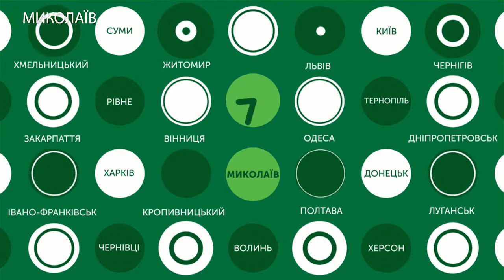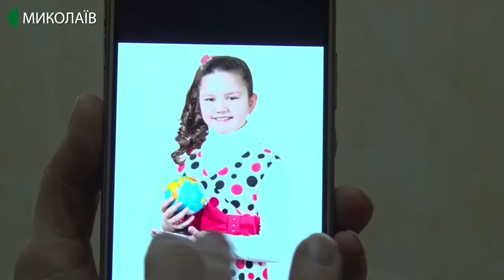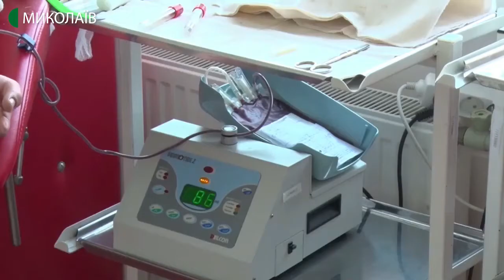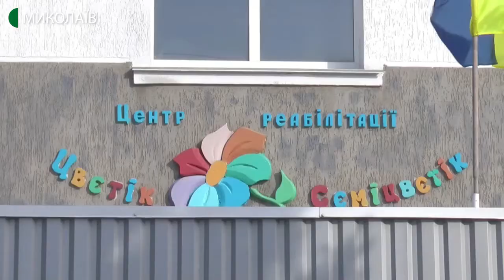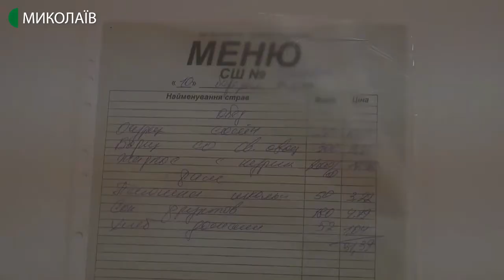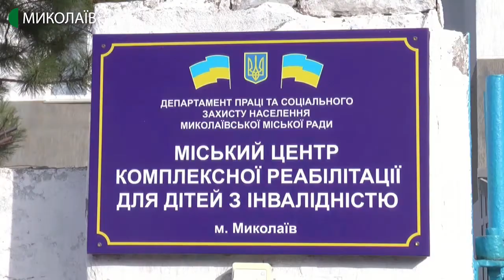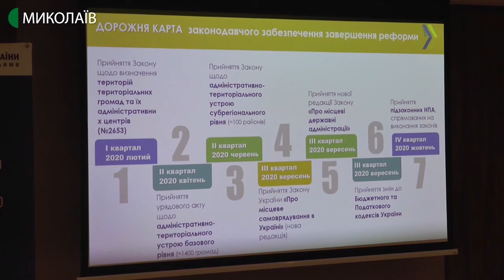10.03.2020. Новини. 19:00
Новини
Інформаційна картина дня (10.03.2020) поглядом кореспондентів телеканалу UA: Миколаїв (випуск новин — 19:00):
- у двох школах Миколаєва призупинено освітній процес;
- озброєні чоловіки проникли в будинок миколаївця;
- солдати строкової служби Національної гвардії України стали донорами - здавали кров;
- у Миколаєві в реабілітаційному центрі відкрилась група денного перебування;
- представники Асоціації міст України з усіх регіонів зібралися на національний прес-клуб реформ.